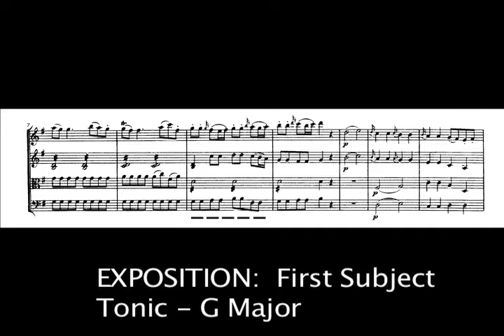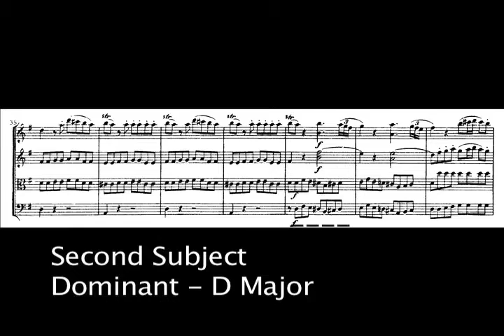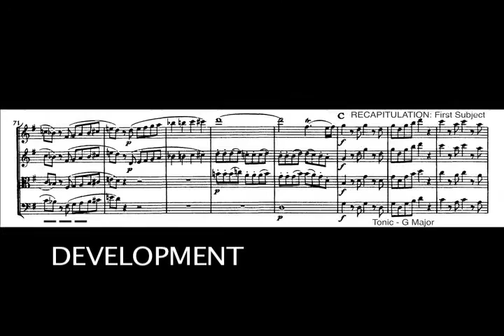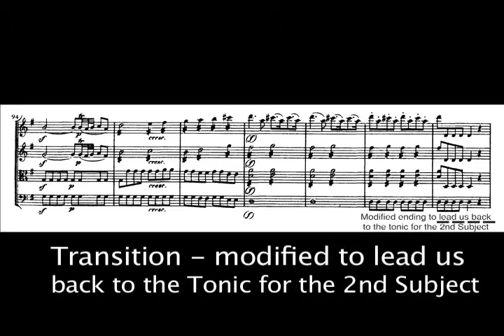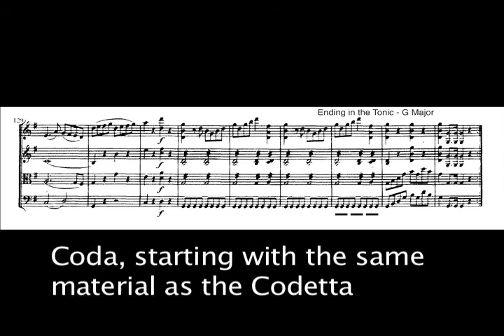Form: Sonata Form